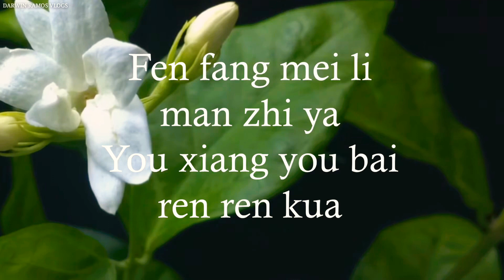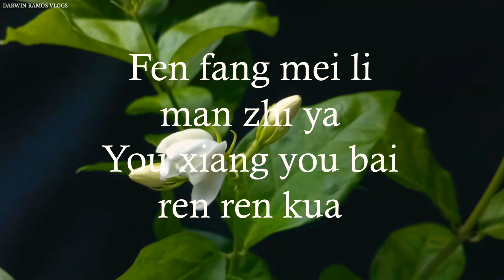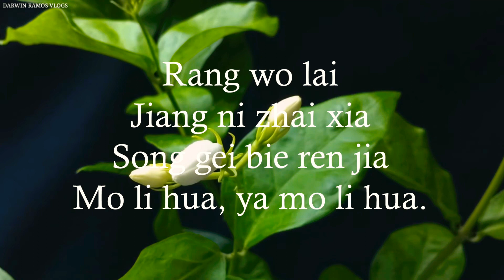MO LI HUA LYRIC VIDEO I CHINESE FOLKSONG I MUSIC 8 I DARWIN RAMOS VLOGS